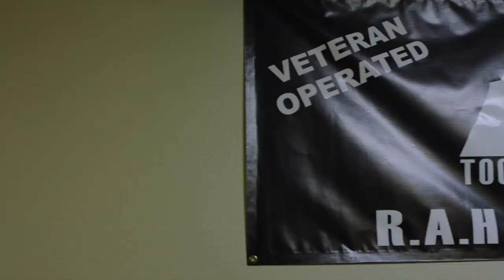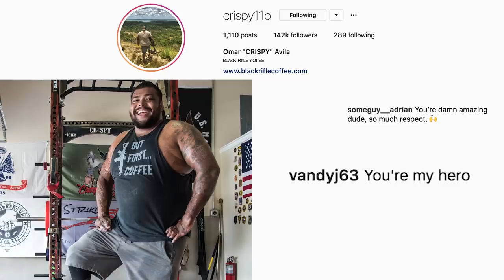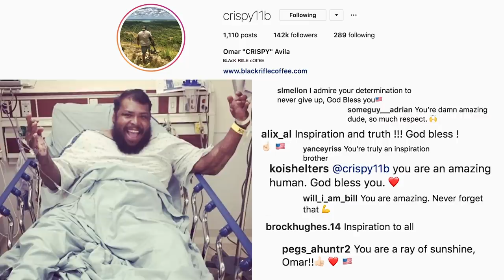It's Who We Are: Omar "Crispy" Avila Pt 1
This is why we do what we do. Meet Omar "Crispy" Avila, an inspiration to many, including us. We are Black Rifle Coffee.

Parts 2 & 3 of Crispy coming later 2018